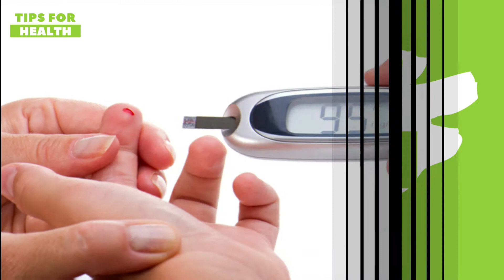డయాబెటిస్ దరిచేరకుండా ఉండాలంటే వాల్ నట్స్ తీసుకోవడం తగినది